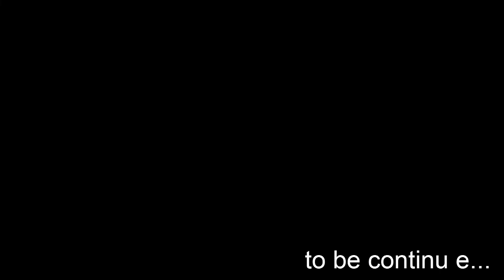Telamon Adventures - The Cloner [4]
note - audio is very low. turn up the volume if u want to hear it
another note - this episode is more of a trailer of the upcoming videos but its still an episode